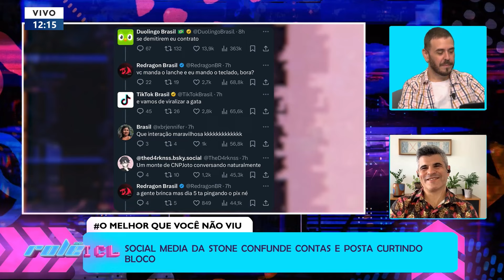No pré-Carnaval do ICL, a gente discute os memes, os moralismos e os casos sérios.